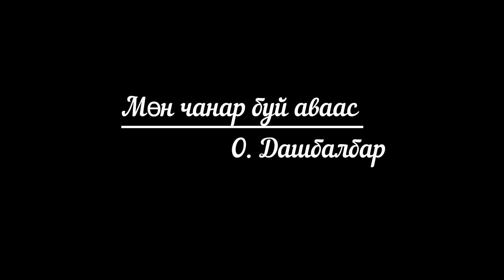Шүлэг Яруу найрагч О. Дашбалбар "Мөн чанар буй аваас"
Сайн байна уу? Таньд энэ өдрийн мэнд хүргэе.

      Хэрвээ таньд таалагдсан бол сэтгэгдэлээ үлдээхийг хүсэж байна.

      Магадгүй таньд уншуулахыг хүсэж байгаа болон санал болгох өгүүллэг байвал бичиж үлдээнэ үү.

                                      Анхаарал тавьсан та бүхэнд
                                                     Баярлалаа😉